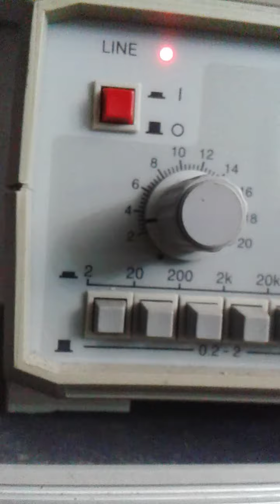Fuente de alta tensión alterna con frecuencia regulable